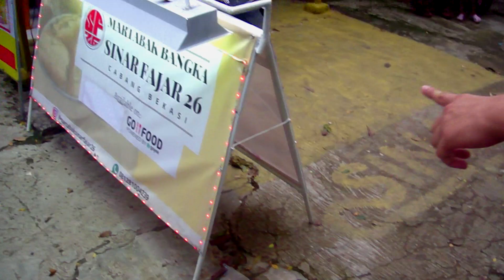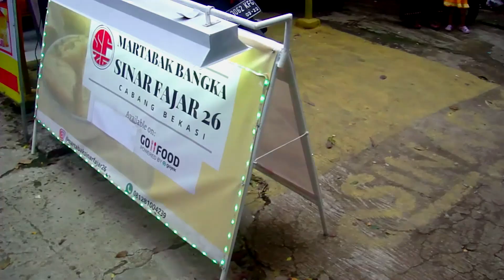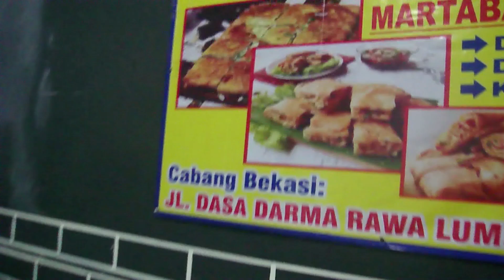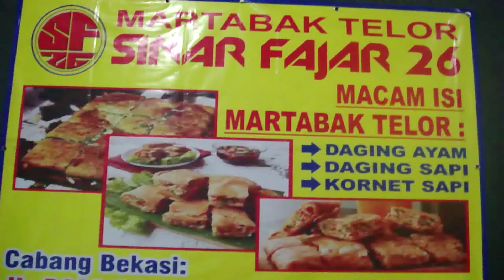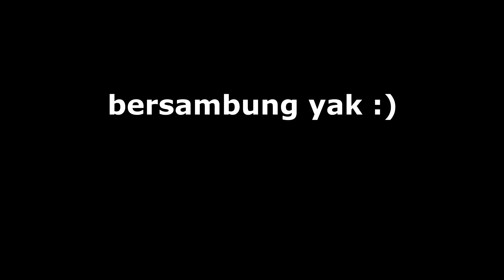DUIT LEBIH PENTING DARIPADA SEKOLAH ?!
MY LiFE - S3 / 03 PART 1

Duit Lebih Penting ?

Selamat datang di kehidupan gw . Kali ini gw kenalin kalian, sahabat gw yang (menurut gw) sukses parah !
Nama nya Cakra Wira Persada atau akrab dipanggil CAKRA, dia pengusaha muda di bidang kuliner dan di video ini, dia berbagi cerita inpiratif bagaimana meraih sukses .

📽️DIREKAM.PAKAI INI :

►Asus Zenfone 4 ZD553KL
►SONY DSC T90

🎶Audio🎶

☑️ Zoom H1